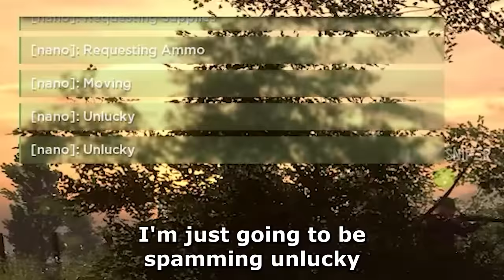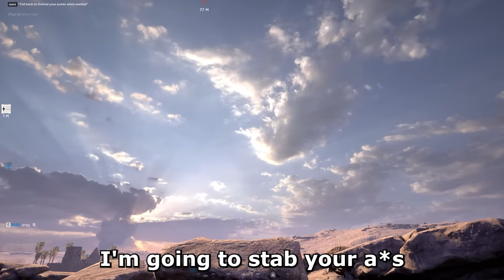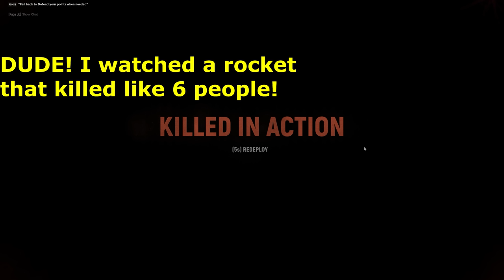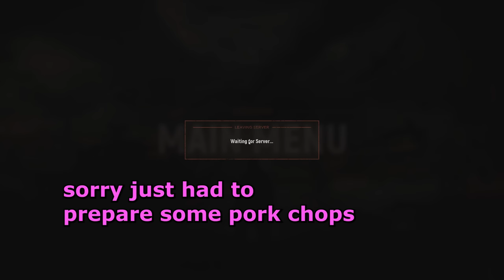Why Women Live Longer Than Men | Hell Let Loose (New British Update)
I had to google what glassing is.